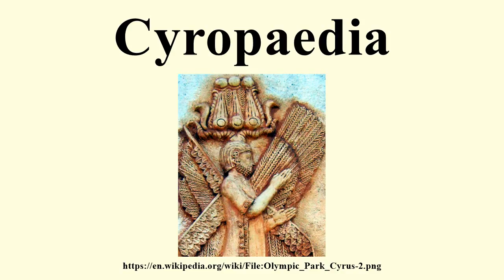Cyropaedia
Image-Copyright-Info
Author-Info:   Olympic_Park_Cyrus.jpg: Siamax derivative work: Xashaiar (talk)

Image-Copyright-Info